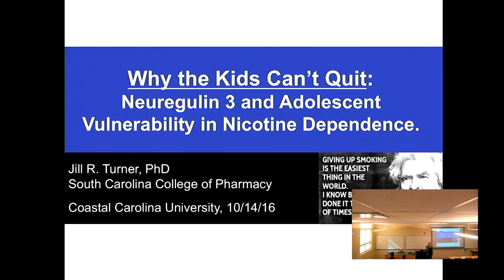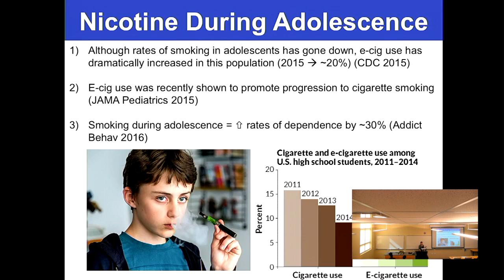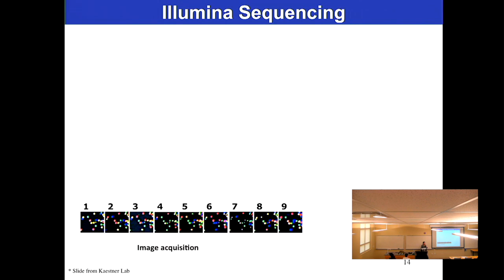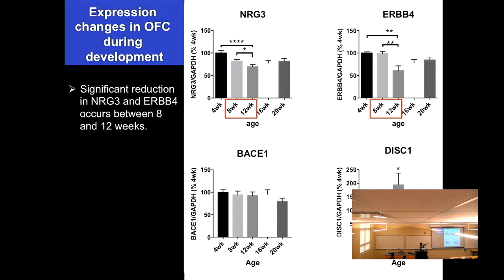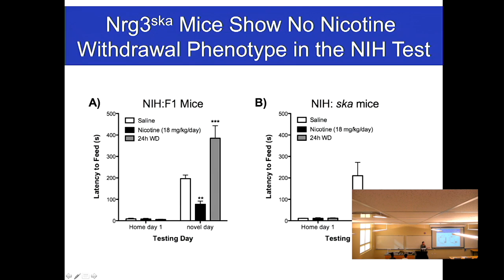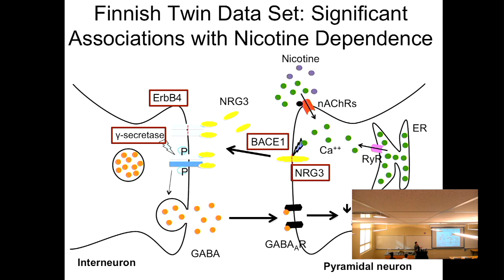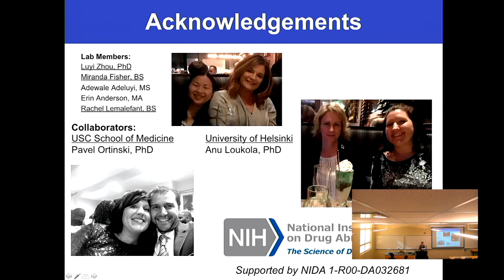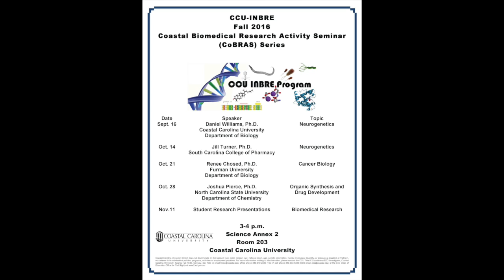Jill Turner CoBRAS Oct 14 2016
Jill Turner, Ph.D. for the USC College of Pharmacy presenting a talk entitled " Why the Kids Can’t Quit: Neuregulin 3 and Adolescent Vulnerability in Nicotine Dependence."
Abstract
“Work in my lab addresses the cellular effects of nicotine during adolescence by examining the effects of nicotine on long-term synaptic plasticity within adult and adolescent mice. Using physiological analysis, our research has uncovered differences in the response to nicotine between adolescents and adults that may provide clues as to the cellular mechanisms that underlie nicotine dependence.”